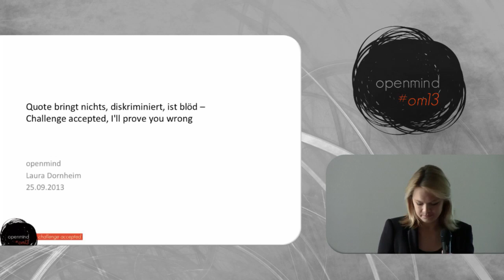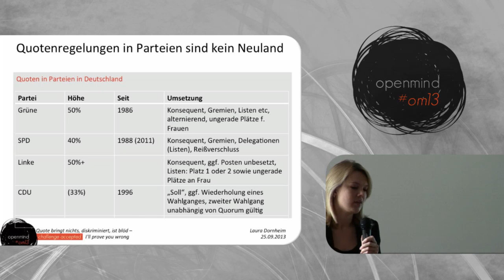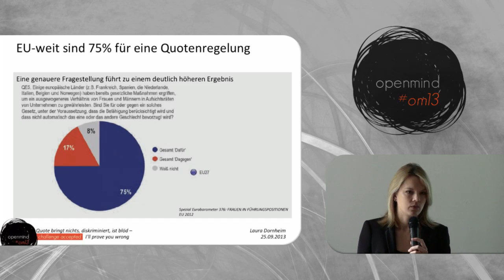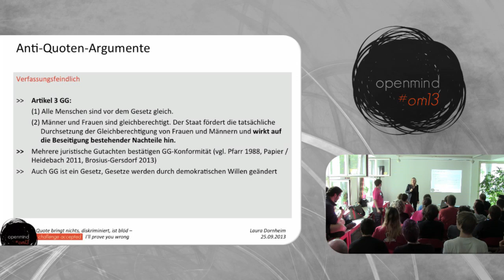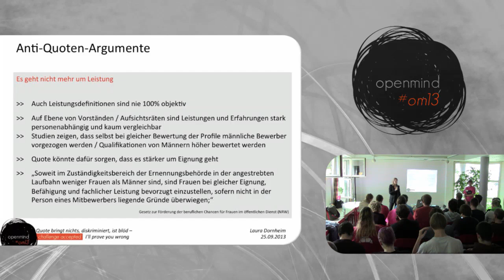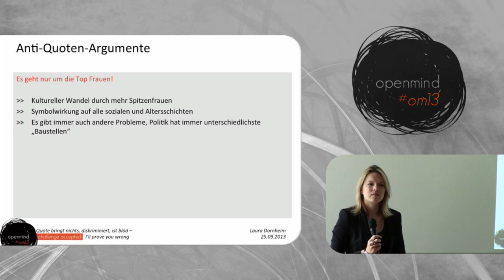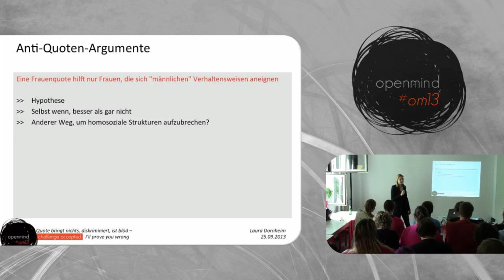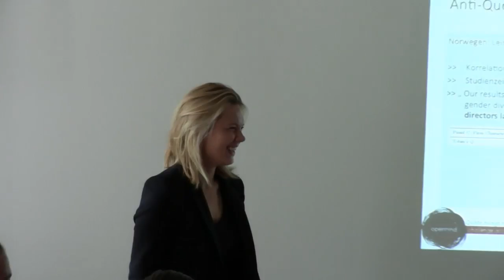om13 - Quote bringt nichts, diskriminiert, ist blöd (Laura Dornheim)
Vortrag auf der openmind13 in Kassel.